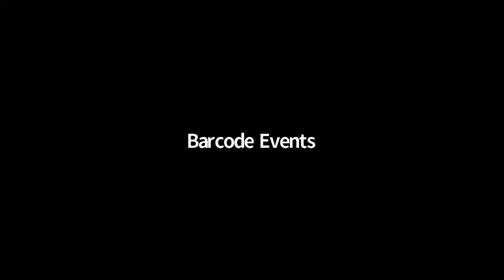Endoscopy Unit Of Your Dream - Damien Tan & Mohamed Alboraie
Panel Discussion As A Part Of How To Become A Top Ranked Institue - Day One: The Endoscopy Unit Of Your Dream.
Moderators: Damien Tan - Mohamed Alboraie
Panelists: Nageshawar Reddy (India) - Evan Fogel (USA) - Anthony Teoh (China) - Jacques Deviere (Belgium) - Christopher Khor (Singapore)